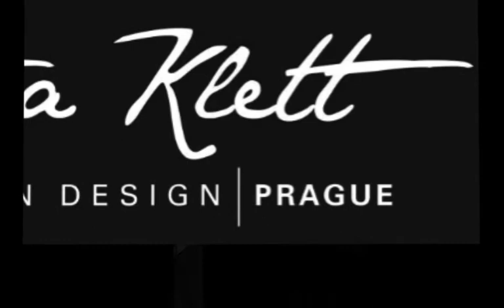Jitka Klett Art Collection Inspirited by Vladimir Obr (photography: Jan Plachy)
Photography: Jan Plachy,
Partner: Art Residence Prague,
Models: Linda Kobosilova, Christina Karteri,
Visage: Daniela Loub,
Hair: Toni & Guy for Alterna